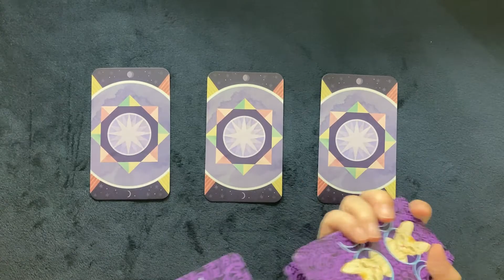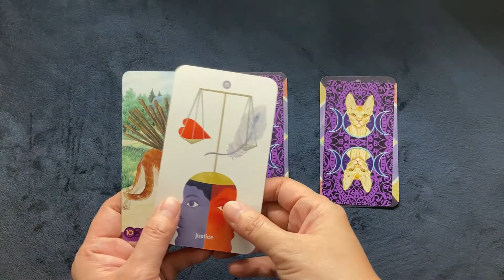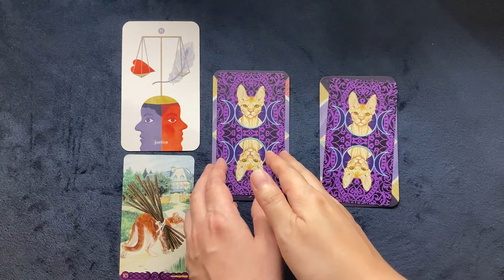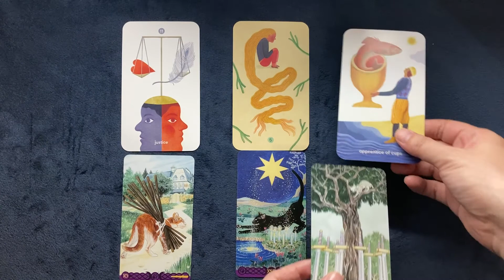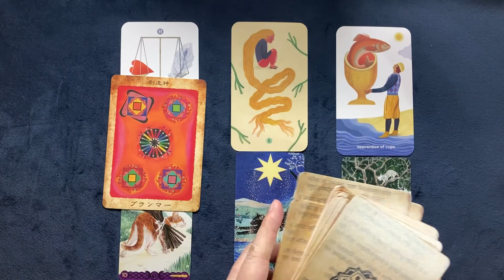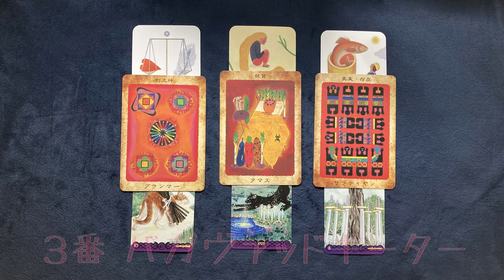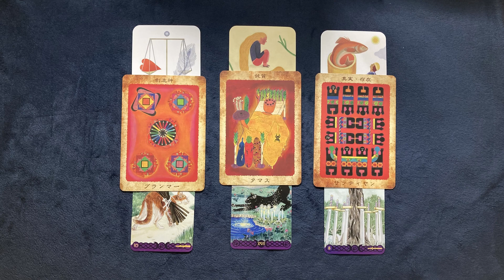【Tarot card reading】逆引きタロット占い・これからの自分テーマ・運勢［３択］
いつもの長めな３択ではなく、動画として適度な長さで#タロット と#バガヴァッドギーターカード で#占い ます。占いのテーマを決めてから占うのではなく、占いでご自身のテーマを探る、あるいは決めるという感覚でカードを展開しました。
当チャンネル的に逆引きなイメージということで、このようなタイトルになっています。
気になることをタロットに訊くというより、何を気にして過ごしたらいいか訊いてみた的な感じ………って、普通の占いかもしれませんが、お楽しみいただければ幸いです。
ちなみにサムネは特撮をイメージしました。

00:00 ［OP］
00:42 ［今回の動画について］
02:28 ［タロット①］
04:13 ［タロット②］
05:46 ［タロット③］
07:26 ［バガヴァッドギーター①～③］

♦Tarot For All Ages
著者： Elizabeth Haidle
出版社 ‏ : ‎ Laurence King Publishing (英国)
♦Tarot Of Pagan Cats （タロット・オブ・ペイガン・キャッツ）
［メーカー］Lo Scarabeo/ITALY
♦Radiant RIDER-WATE TAROT（ラディアント ライダー ウェイト タロット）
［メーカー］U.S. GAMES SYSTEMS, INC./U.S.A.

♦バガヴァッドギーターカード
[著者]向井田みお
[イラスト]彩織り
[メーカー]ヴィジョナリー・カンパニー（日本）